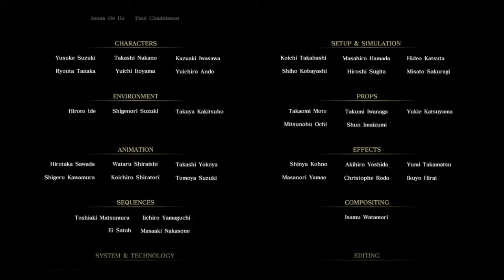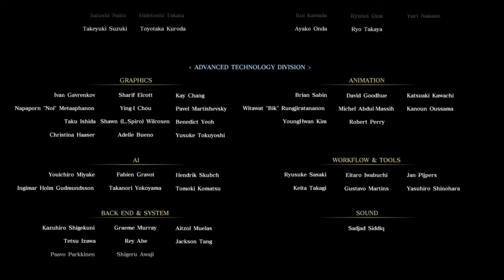Final Fantasy XV Ardyn Final Boss Battle & Ending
This is it everyone the ending and the final Boss Fight in Final Fantasy XV it is quite long but it is well work the wait to see how it all ends. Hope you all enjoy the video everyone.

Feel free to leave a like, share with your friends, comment down below, and subscribe if you want to see more thank you for watching and remember gamer's keep on gaming.